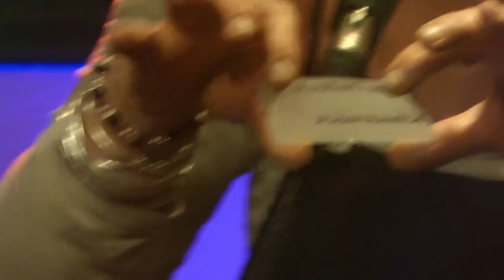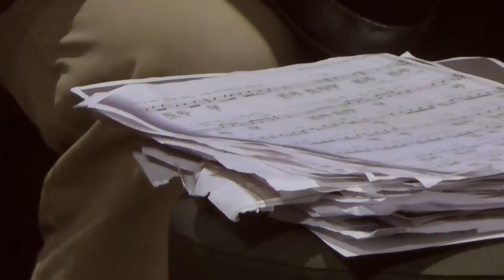Acoustic Bliss Live Stream 22/3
Tonight ! - Will and the Wild Horse arrives back from Arran and straight to Bliss for our featured Songwriter session
Will and the Wild Horse is the name for the brilliant collaborative project of a group of musicians based in Ardrossan, North Ayrshire - all known and loved at Bliss and beyond thru our livestreams... except Wully Smith himself as this is his first time here at The Twa Dugs

Will and the Wild Horse has played many a festie across Scotland, made finals of competitions, organised gigs and events as a quartet, trio and duo... and we are so glad that Wild Horse Will is back in the saddle as a solo performer... no long faces here (sorry)

Acoustic Bliss is an open mic which welcomes players of all ages, abilities and genres .It is now 15th yeas old and over 800 different artists have shared their music with local audiences, and now a global one via the internet. Each week an original act is featured as well as a spot for everyone who turns up to play ...there are no plans, rehearsals soundchecks or running order.. in the true spirit of live music, each night is made by those who turn up... a bit of mayhem but a lot of heart and soul, No two nights are ever the same thanks to the fantastic musical community of Ayrshire on the West Coast of Scotland...and beyond... hosted & broadcast by Carol and Mark of Bailey Guitars, who make beautiful, hand crafted instruments in the rolling hills of South Ayrshire, Scotland ALL with renewable energy... ..their guitars really are Made to be Played

Special thanks to amazing couple Red Beard and LJ for taking some awesome photos over the last couple of years,
and now to Lorraine T for her black & white classics (thanks to John Duffy for uploading...x)

AND massive thanks to the inimitable Moyra Turner for creating Bliss social media & the gallery and keeping the messages coming..and also to Ruth Collie for helping our with pretty much everything when she can
GuitarMaking ON-line Courses

Acoustic Bliss at the Twa Dugs is

Carol & Mark - hosts, sound and cameras
Moyra Turner - live online banter
Chloe McKee Blogger and gin specialist
Lorraine Kennedy - papparazzi
Ruth Collie - invite/SM
RedBeard & LJ putting in guest appearances

Gemma & Lori & Tom behind the bar